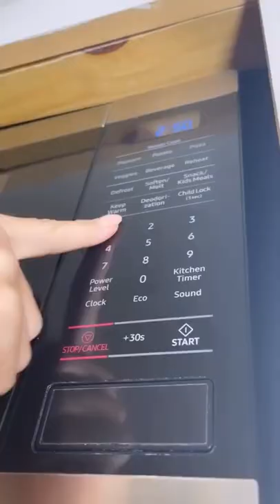For all the details and full recipe